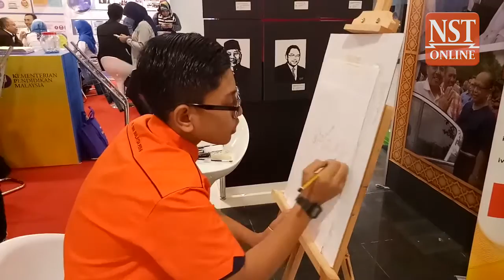Sekolah Seni Malaysia... Grooming artistic talents from young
KUALA LUMPUR: "Kassim Selamat? Siapa dia Kassim Selamat? Lawyer, Magistrate? Ahli muzik? Memang pantang datuk nenek aku ahli muzik". Remember this famous quote from late Tan Sri P. Ramlee's Ibu Mertuaku film, when one of the main characters, Nyonya Mansoor found out that her daughter wanted to marry musician Kassim Selamat? Such sentiment against artistic talents was shared by many parents in Malaysia for decades, who believed that it was a somewhat useless gift that would not yield a good future. However, the age of sidelining arts is today something of the past.